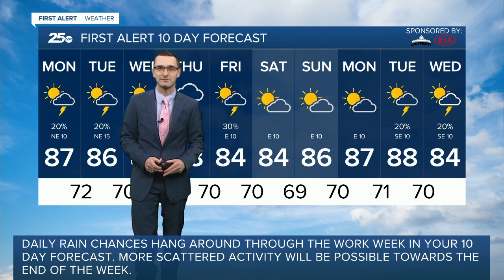First Alert 25 Weather